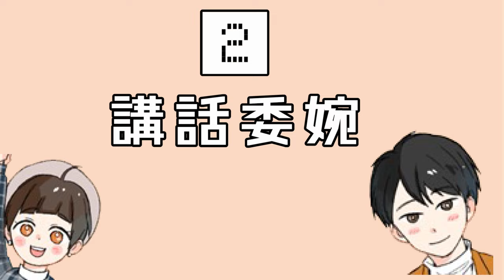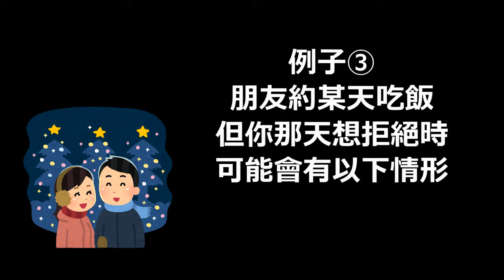📍祕技公開！交往3年半的改變！我和日本男友怎麼從不滿到現在和樂融融？🐶｜RU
這些內容還是因人而異。